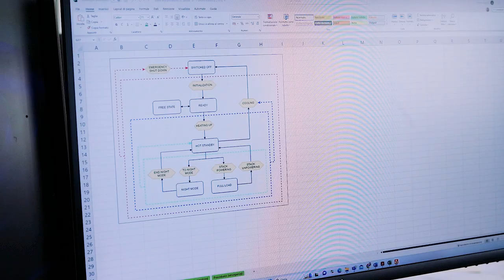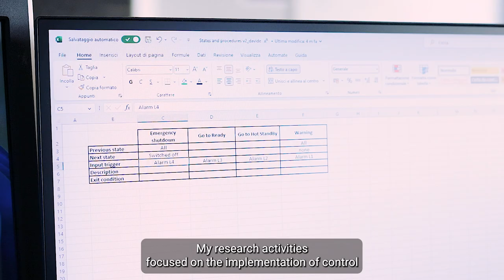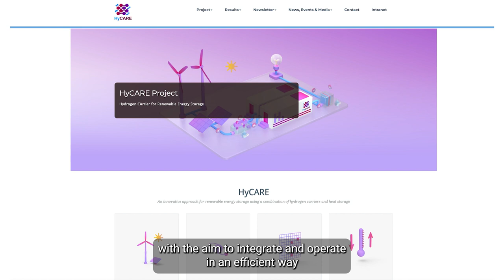Spotlight on Davide Ragaglia - FBK Center for Sustainable Energy